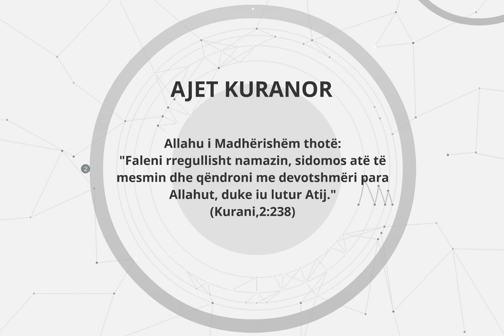KURRSESI MOS E HUMB NAMAZIN E IKINDISË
AJET KURANOR

Allahu i Madhërishëm thotë:
"Faleni rregullisht namazin, sidomos atë të mesmin dhe qëndroni me devotshmëri para Allahut, duke iu lutur Atij." (Kurani,2:238)

THËNIE PROFETIKE
I Dërguari i Allahut,Muhamedi ﷺ, ka thënë: "Nëse ndokujt i ikën namazi i ikindisë pa e falur, kjo është për të sikurse t'i kishin humbur familja dhe pasuria e tij."
[E SHËNON BUHARIU]

URTËSI
Omeri, Allahu qoftë i kënaqur me të!, thoshte: "Gjëja më e rëndësishme për mua është namazi. Ai që e ruan atë, e ka ruajtur fenë e tij, kurse ai që e humb atë, punët e tjera i humb edhe më lehtë."

DILEMË
Dua të falem, por kam frikë mos po e lë dikur namazin(!) Në qoftë se ende nuk falesh, ti tashmë ashtu se ashtu e ke lënë namazin, por, kur fillon të falesh dhe ta shijosh kënaqësinë e namazit, më nuk do të mund të ndahesh prej tij.

KËSHILLË
Kurrsesi mos e humb namazin e mesëm, atë të ikindisë; ta ruash si sytë e ballit!